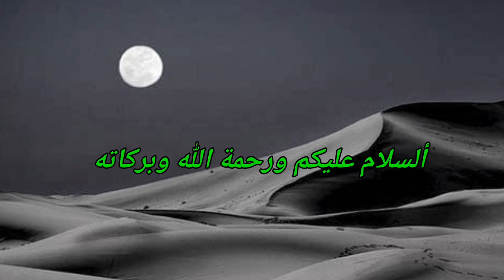KISAH NABI SYAM’UN (SAMSON) Dan Awal Mula Malam Lailatul Qadar.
Tag;
SEJARAH NABIYULLAH SYAM'UN AL-GHAZI AS (SAMSON) DAN HUBUNGANNYA DENGAN ASAL MUASAL LAILATUL QADR, Kisah nabi samson, Kisah asal Lailatul Qadar, Nabi samson dan Lailatul Qadar, Kapan Lailatul Qadar, Jatuhnya Lailatul Qadar tahun ini, Kisah siksaan nabi syamson, Nabi yang tidak ada pengikut, Kisah seribu bulan, Nabi yang ibadah 1000 bulan, Alfaidah.